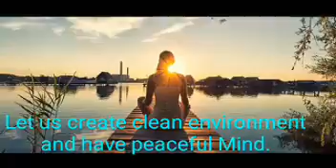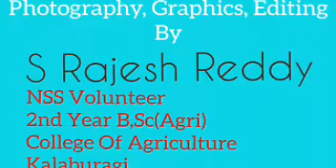Swachh mobile swachh mind by NSS.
A initiative to keep not only surrounding clean but also our mobile phone so that we can keep our mind clean. By Dr Mahesh Patil Programme Officer National Service Scheme